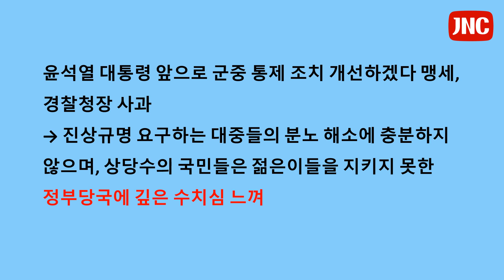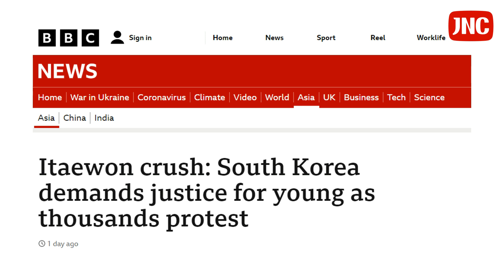BBC, "윤석열 퇴진" 시위대 목소리 전해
BBC가 “윤석열 퇴진”을 외치는 시위대 목소리를 전하면서, 상당수 국민들은 젊은이들 지키지 못한 정부에 깊은 수치심 느끼고 있다고 보도했습니다.